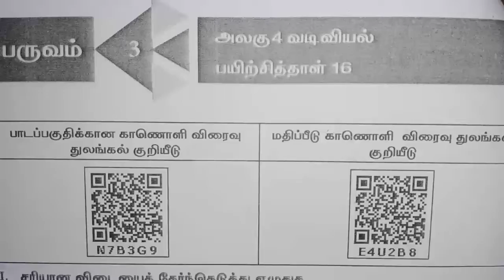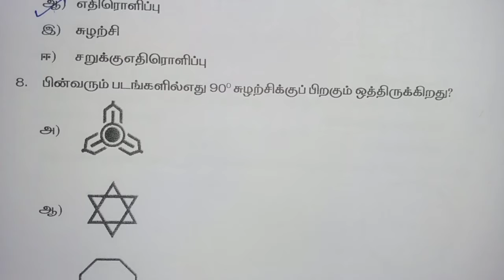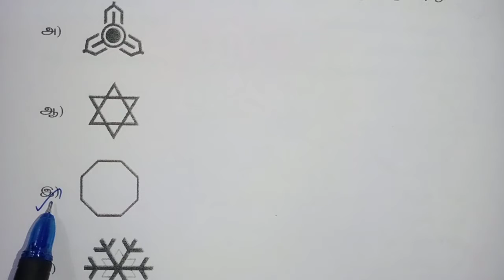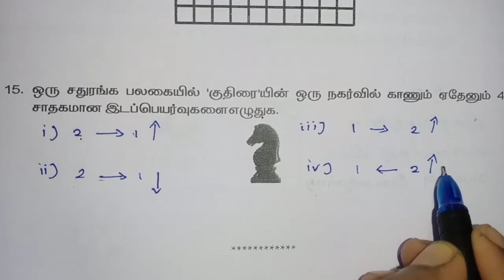7th Std கணிதம் பயிற்சி தாள் 16 | 7 th Std Maths Worksheet 16 | Tamil Medium